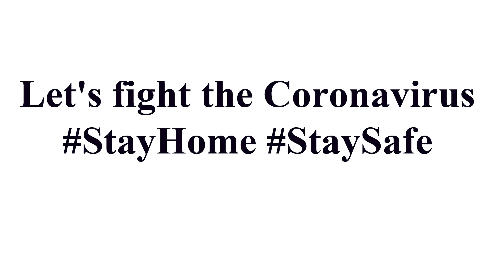Bangalir পায়েস I শুভ নববর্ষ I In The Wind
In the Wind has come back with another episode where we would be showcasing a delicacy from the province of Bengal that has been featured in most of our kitchen. Yes, we are talking about the banglar payes. It has been all time favorite of bengali’s in the festive season and all. So let us get started.
1. Let us begin with some mixing, take a bowl and mix the soaked Gobinda bhog rise with ghee, Generally, for us, we measure a pack of milk (half litre) , with a handful of rice
2. Add the milk to the pan and let it come to boil
3. Add the soaked and mixed rice to the boiled milk
4. Wait till the rice is soft
5. Once the rice is soft, add 5 tablespoon of sugar
6. Add cashew and almond slice

শুভ নববর্ষ
Stay home at the time of quarantine, stay safe